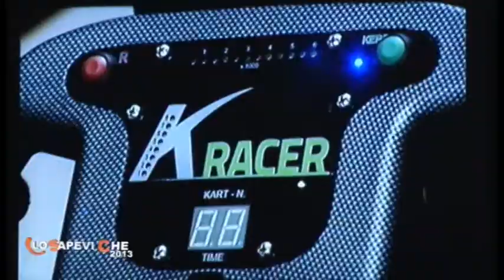LO SAPEVI CHE 2013 PT06 BL04